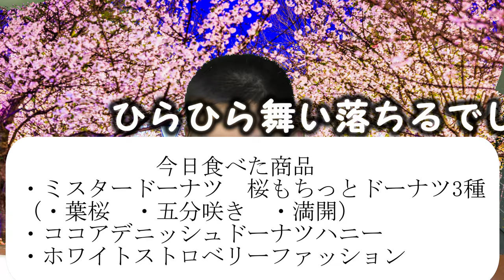【お花見】ミスドの桜もちっとドーナツで食べるお花見をしてみたいですか？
「色々な桜の花びらを、ドーナツで楽しみませんか？」
2023年も発売されたミスドの「桜ドーナツ」
花びらで色々楽しめて味わう甘さと食感で、
あなたも食べる春で幸せになりませんか？